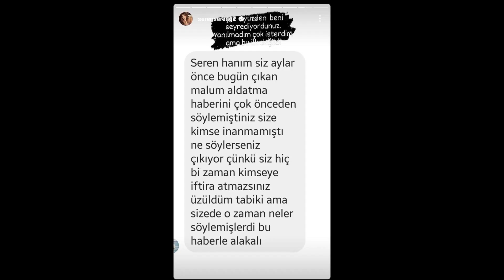SEREN SERENGİL, KADİR DOĞULU'NUN İHANETİNİ AYLAR ÖNCE PROGRAMINDA..